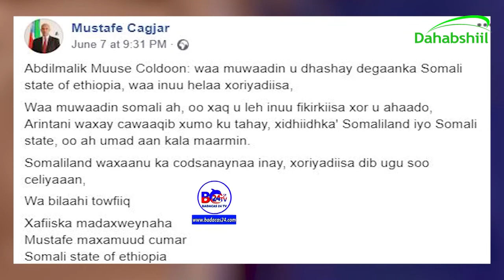Daawo- Itoobiya Oo Sheegatay Dhalashada Wariye Cabdimaalik,Somaliland-Na Fariin Usoo Dirtay!!!!